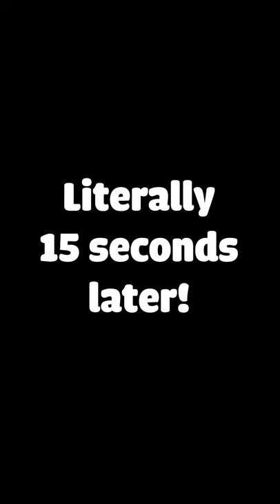FRIENDS FIGHTING OVER BOX!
Dropping into Verdansk,  Jeff,  @MarleyThirteen  ,  @Noodles 91  & The Beanbolt Show discuss friendship, but things get heated over an orange loot box

[Perks include: Private Discord Access | Exclusive Community Giveaways | Custom Emojis In Chat | Entry To Monthly Custom Competition]
[Perks include: 1-2-1 Video Chats | Your Face In My Background | 50min Stand-Up Special | Social Follow]

🎥 CAMEO [Book a video message from Ghost!]
🎮 AIM CONTROLLERS [Code 'GHOST' for $55 discount]
🎙️ BLUE MICS [Use link for discount on items]

Channel Creatives
Editor: Ghost Six - Glen Robertson